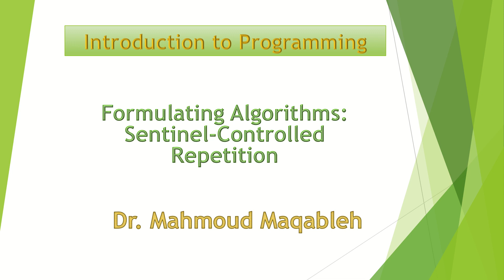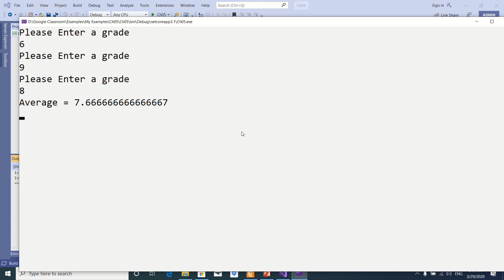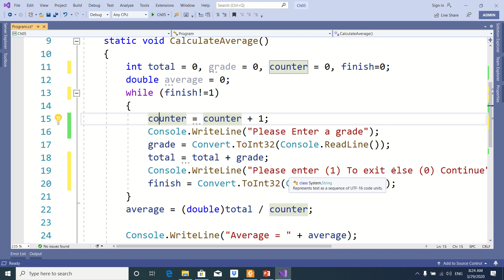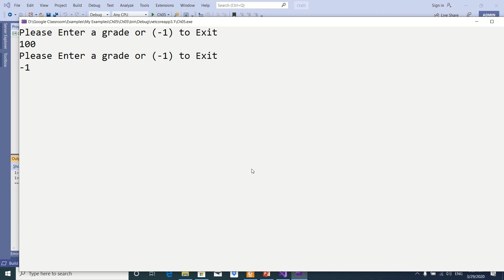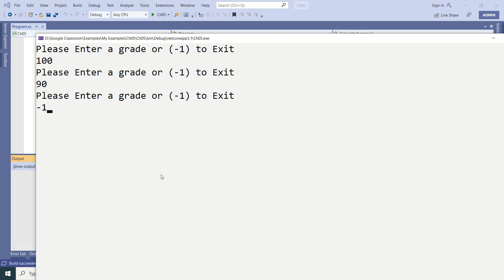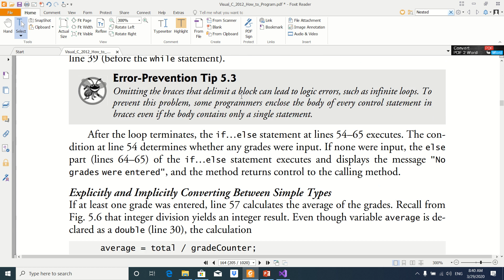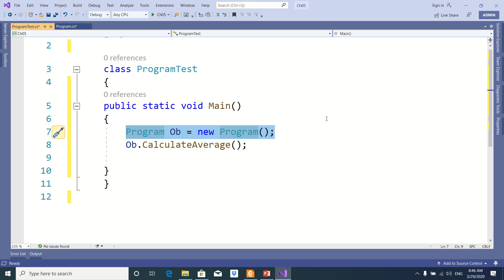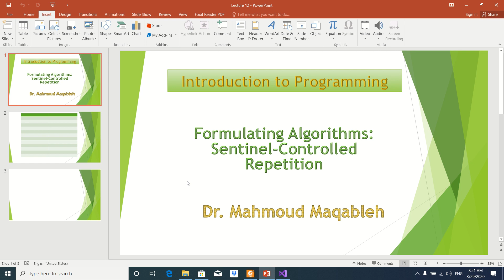5.9 Formulating Algorithms: Sentinel-Controlled Repetition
Dr Mahmoud Maqableh
Introduction to Programming
C# Programming
Deitel and Dietel
Visual C#® 2012 How to Program, 5/E